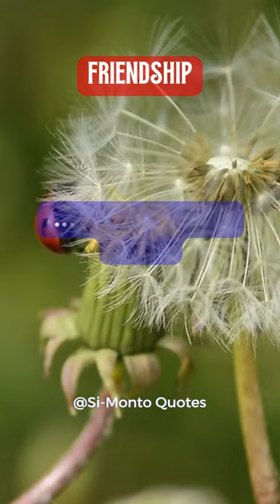“A single rose can be..."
“A single rose can be my garden; a single friend...”
― Leo Buscaglia
Felice Leonardo Buscaglia (1924 – 1998), also known as "Dr. Love", was an American author, motivational speaker, and a professor in the Department of Special Education at the University of Southern California.

Join us on this incredible journey filled with heartfelt stories, touching moments, and powerful life lessons.
We aim to uplift your spirits and spark a flame of positivity within your heart. Prepare to be captivated by our beautifully crafted visuals and thought-provoking narratives that shed light on the intricate aspects of love, the complexities of life, and the incredible power of inspiration. Each short film has been carefully curated to touch your soul and provide a fresh perspective on the challenges we face every day. Through heartfelt storytelling, we delve into the depths of human emotions, showcasing experiences that are relatable, heartwarming, and enlightening. Our channel is a sanctuary for those seeking motivation, encouragement, and solace. As you immerse yourself in our collection, you'll witness the incredible strength of the human spirit and uncover the secrets of a life well-lived. Join our ever-growing community of like-minded individuals who believe in the power of love, self-development, and personal growth. Turn to our channel whenever you need a dose of inspiration or a reminder of your own inherent wisdom. Don't miss out on the opportunity to embark on this transformative journey with us.